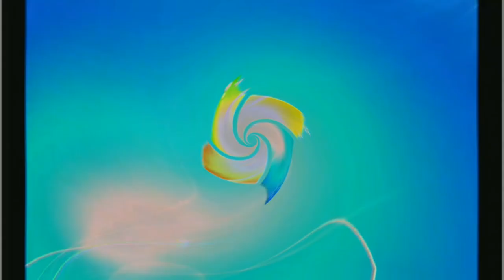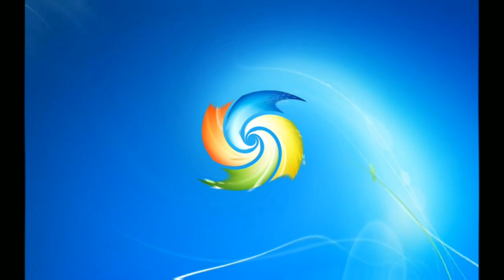Windows 7 Startup Logon NOW MY VIDEO Effects in Slow Drain